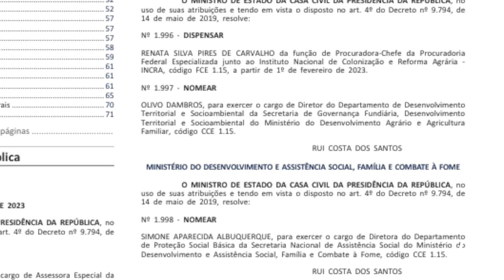Olivo Dambrós de Coronel Vivida assume diretoria no Ministério de Desenvolvimento Agrário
Agro: Engenheiro agrônomo de Coronel Vivida, doutor em recursos naturais e sustentabilidade, Olivo Dambrós, assume função no MDA – Ministério de Desenvolvimento Agrário e Agricultura Familiar.